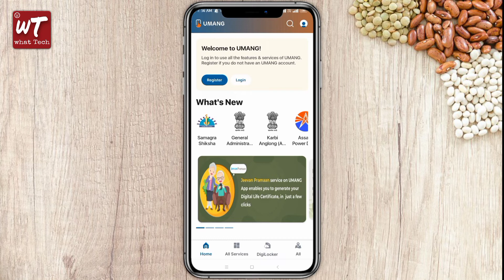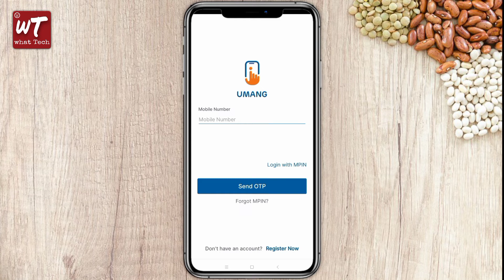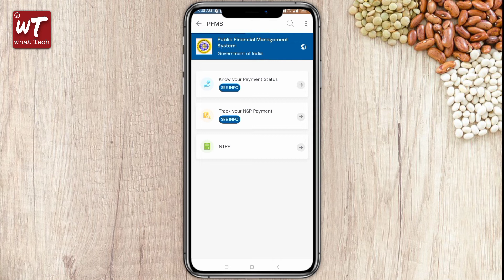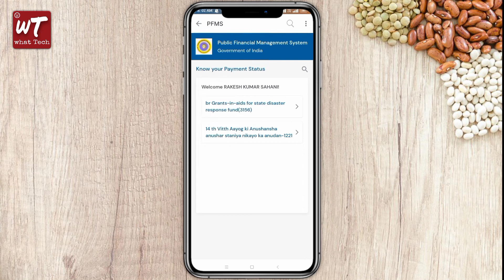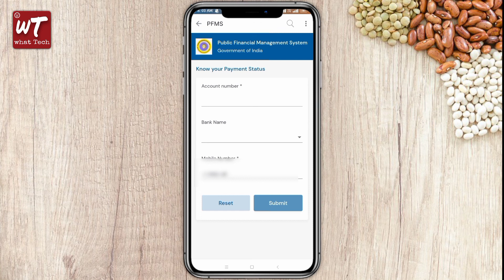ई श्रमिक कार्ड का पैसा कैसे चेक करें | how to check sram card payment | WhatTech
Hello friends, I am Rakesh Kumar. Welcome to our official channel 'WhatTech'.

Is video me aap janenge ki e-Shram cards ka paisa Kab ayega aya hai to kaise check karenge